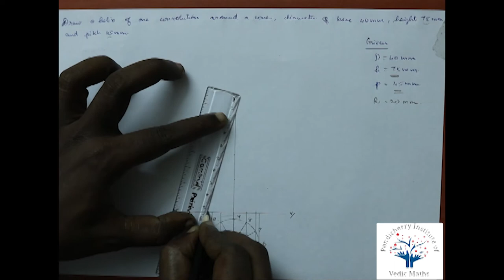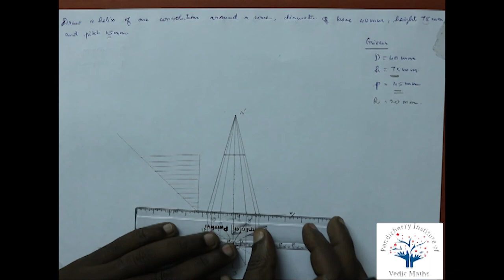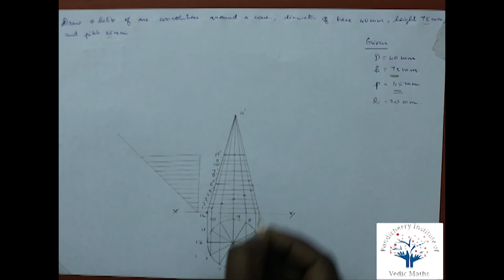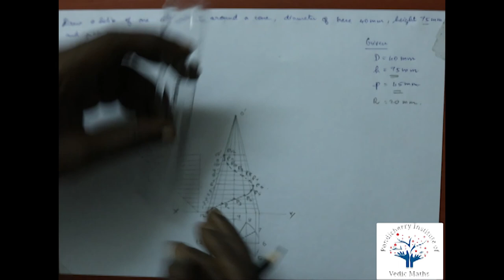Helix cone - Engineering Graphics